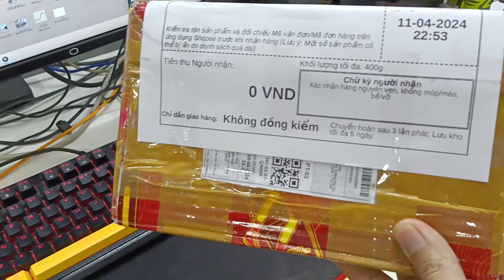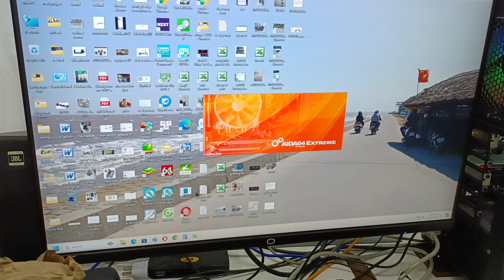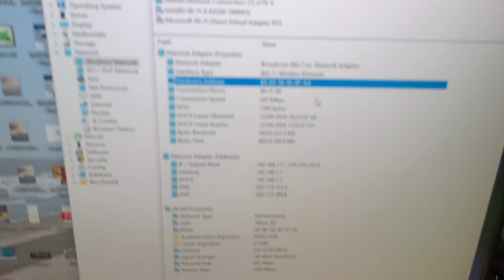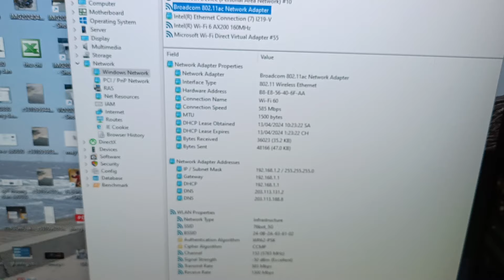SHOPEE DUNG TÚNG KHÁCH, kiểm tra đơn hoàn thiếu phụ kiện, hộp rách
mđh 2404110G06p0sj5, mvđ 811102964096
pcgaming shop chịu trách nhiệm về nội dung do shop cung cấp là hoàn toàn đúng sự thật
khách hàng nguyễn trọng vĩnh tiến, M1 Cc Jamonacity, m1 đường đào trí, p phú thuận q7 (địa chỉ thứ 2 của khách tòa nhà vnpt 12/1 nguyễn thị minh khai, p đa kao, q1 hcm 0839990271)
hàng hoàn bị khách lấy mất thiếu phụ kiện là 3 cây anten và rách hộp, đã LH nhưng khách ko trả lời, và shop đã cung cấp cho shopee 2 video đóng hàng + kiểm hàng hoàn, nhưng ko có 1 thông tin gì từ shopee LH lại shop mà đã giải quyết hoàn tiền cho khách (trường hợp trả hàng hoàn tiền là phải đảm bảo còn nguyên vẹn như ban đầu ko đc thiếu phụ kiện) - Như vậy shopee đã tiếp tay cho khách hàng lấy mất sản phẩm của shop, thật vô trách nhiệm
**cập nhật khiếu nại lần 2: shopee đã chịu đền bù cho vấn đề bị khách lấy cắp anten, ko nói rõ là bn và sẽ ck trong vài ngày tới. Nhưng nói quy cách shop đóng hàng là ko hợp lệ do thiếu màng quấn hộp sản phẩm hoặc bóng 6 mặt trong khi hộp ngoài sp ko bị hư hại thì đây là lỗi do người mua làm hỏng rồi. Thực tế shopee chỉ đang bới lông tìm vết, rủ bỏ trách nhiệm. Về đóng hộp shop m đã nhồi thêm giấy gói chuyên dụng lấy từ kiện hàng quốc tế vào giữa hộp trong và ngoài. Shop m mua hàng từ ebay, hàng đi quốc tế họ cũng đóng như vậy, chẳng lẽ lại thua tiêu chuẩn gói hàng vn hay như mấy kiện hàng mua từ shopee trung về vn sao!?
**15/04/24 shop m sẽ tiếp tục cập nhật xem shopee liệu có "nhớ" hoàn tiền cho shop m ko
**17/04/24 khách đã LH lại shop và đi đến vấn đề hoàn trả phụ kiện cho shop, nhưng shopee đã hứa hoàn trước do đó shop m sẽ chờ thêm vài ngày xem ntn (thực tế nhiều shop chờ ko thấy khoản hoàn này), nếu sp ko giải quyết thì khách sẽ hoàn cho shop m và shop sẽ close case
**24/04/24 shopee vẫn chưa đền và shop phải tiếp tục khiếu nại
**02/05/24 trải qua 2 lần đòi tiền nhưng shopee vẫn không giải quyết đền bù cho shop. Đây là cách mà sàn tmdt lớn nhất VN làm việc sao?
**06/05/24 lần LH thứ 4 bằng mail
**23/11/24 shopee vẫn chưa có quyết định đền bao nhiêu cũng như chưa đền hay cuộc gọi cho shop mình để giải quyết
RẤT CÁM ƠN CÁC SHOP, BẠN BÈ, ĐỐI TÁC ĐÃ THEO DÕI VÀ ỦNG HỘ TINH THẦN CHO SHOP